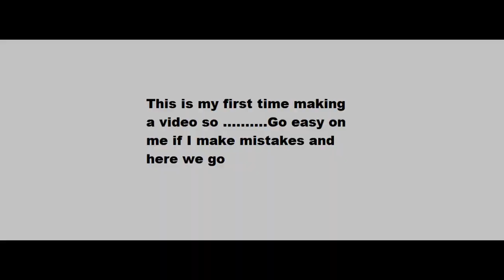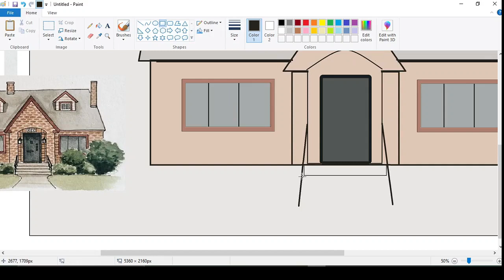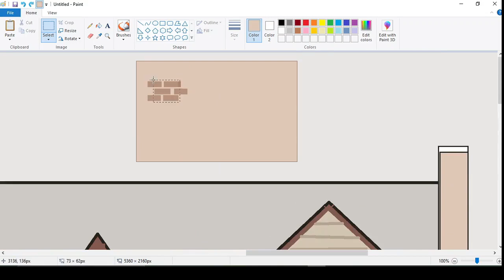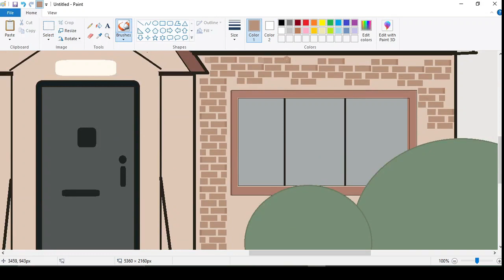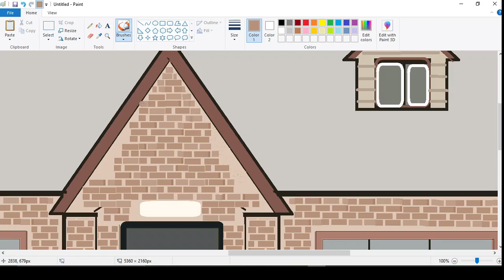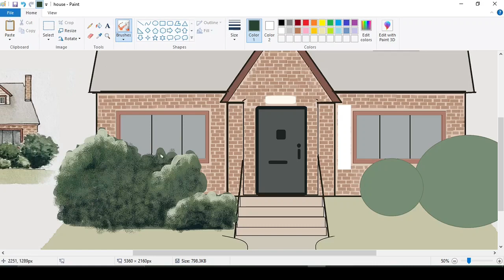Easy MS Paint Art Speed paint | Suburban House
This is my first time making a video. Let me know if you liked it or not . Any suggestion or advice is welcomed . I know I have made several mistakes in this art but ill try to get better in the future.